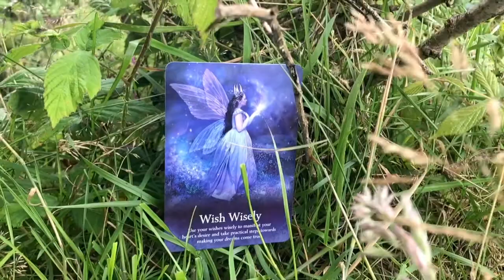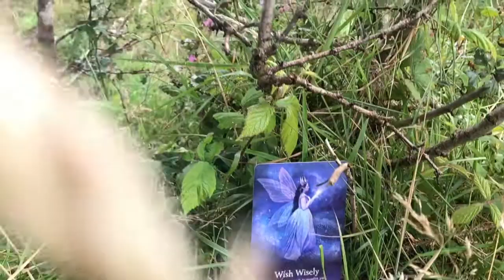Oracle Reading with Karen Kay (Oracle of the Fairies and Messages from the Mermaids)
Oracle Reading, Card of the Day with Karen Kay ~ Oracle of the Fairies

SIGNED Oracle Decks! Messages from the Mermaids

Please use discernment when watching tarot/oracle readings on YouTube.  These are general readings for everyone and should not be used in place of your personal intuition or in place of professional medical advice.